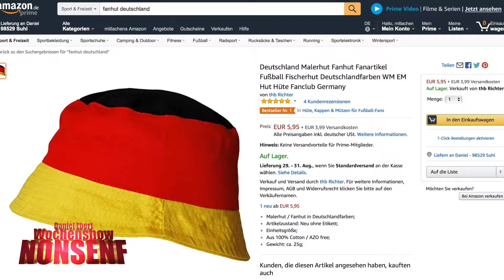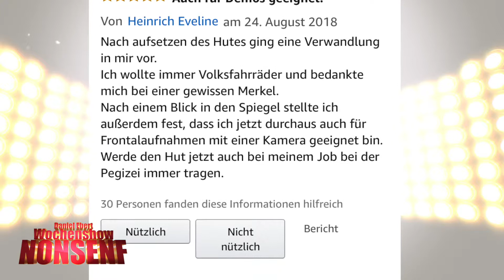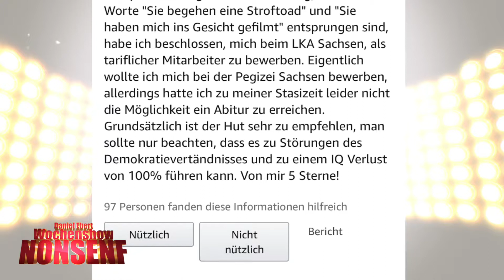Nonsenf mit Daniel Ebert, Folge28: "Pegidiert nur!"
KW 35/2018